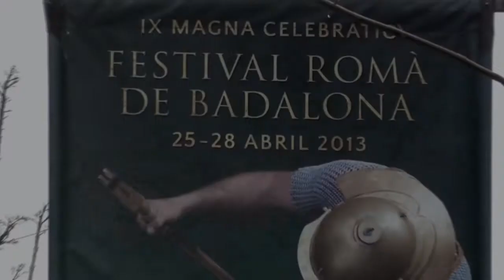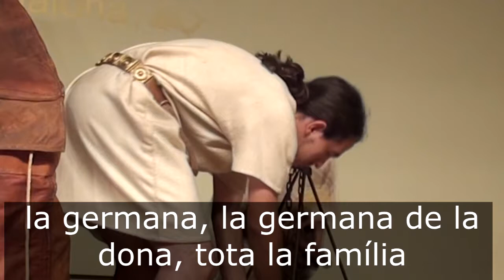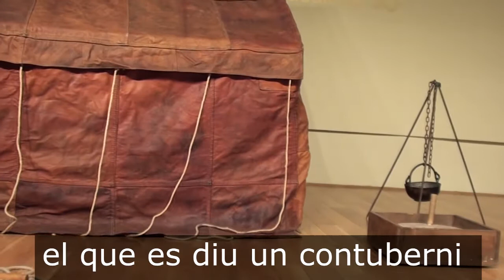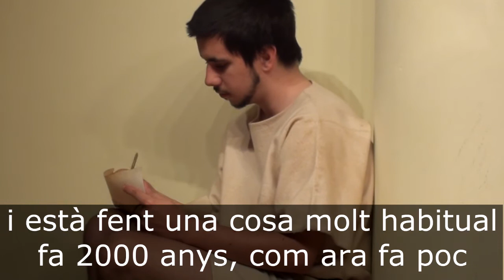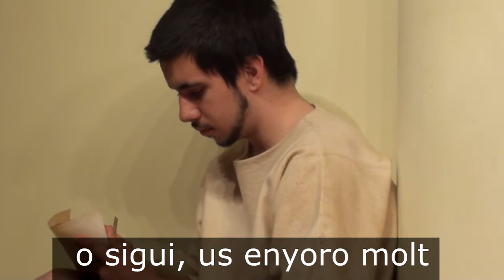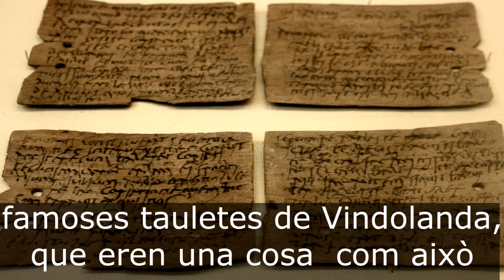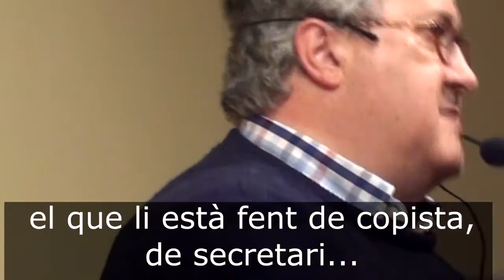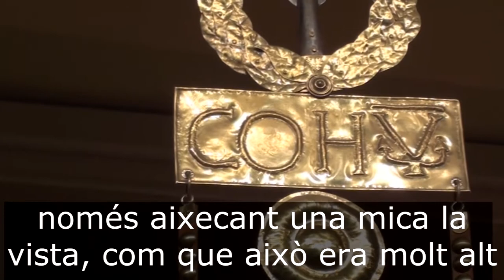Legionaris de Roma, ciutadans de l'Imperi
Una recració històrica de l'esdevenir diari a un campament romà, a càrrec del grup Projecte Phoenix de Tarragona, en el marc de la programació de la IX edició de Magna Celebratio, a Badalona.